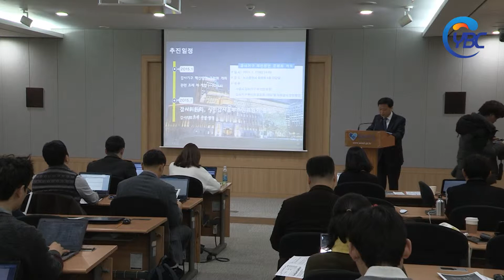서울시, 시장직속 감사위원회 설치